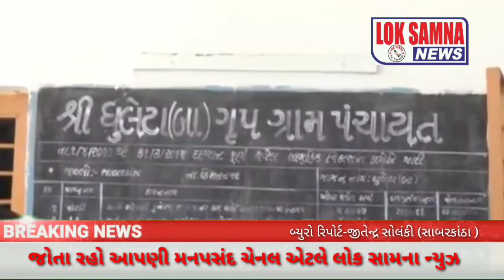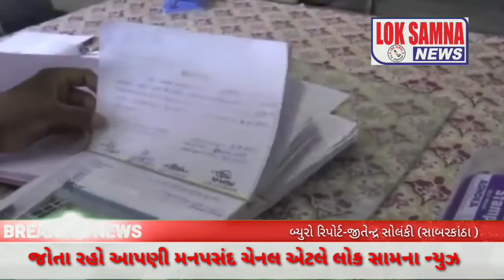પ્રધાનમંત્રી આવાસ યોજનાના નામે સાબરકાંઠા જીલ્લામાં થઇ રહ્યા છે ઉઘરાણા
Document from Loksamna